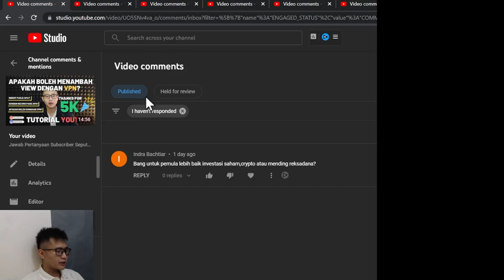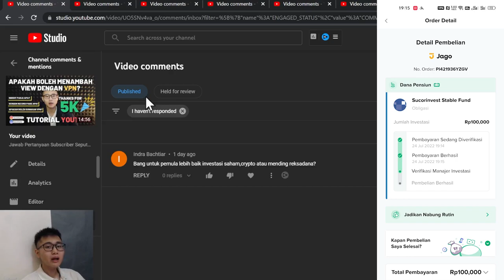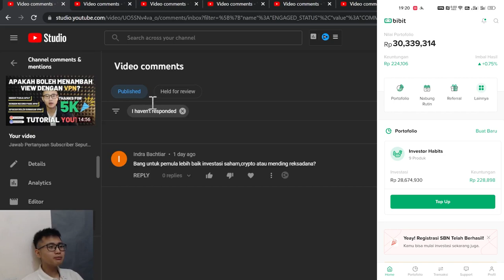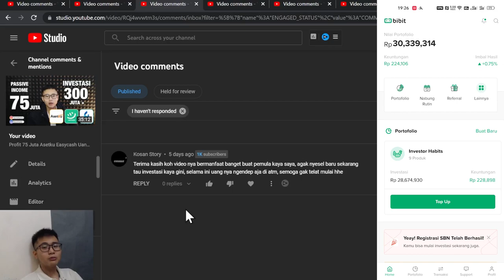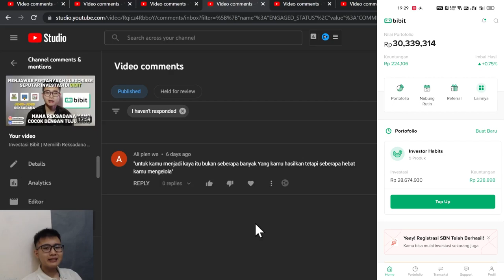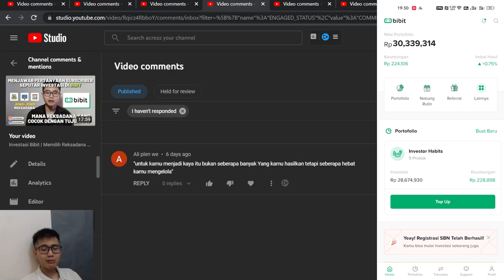Kenapa Investasi itu Penting | Kapan Mulai Investasi | Saham vs Crypto vs Reksadana | Bibit Pemula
reksadana bibit reviewbibit Tutorial Bibit? Bibit pemula? Investasi Bibit pemula? Pemula investasi dimana? Saham vs crypto vs reksadana? Topup Bibit Bank Jago? Kapan mulai investasi? Bibit Syariah? Apakah investasi peting? Teman-teman silahkan mampir ke playlist Bibit untuk belajar cara investasi di Bibit untuk pemula 😁🙏

🎫 Referal
Bibit: habits (Kamu dapat bonus 25k)
Ajaib: dani132 (Kamu dapat bonus saham)
Easycash: PKWq4UO
Pintu: Daniellianto
Tokocrypto: 4471495E (Kamu dapat 10% trading commission)
Binance: CPA_0004GD3XVH (Kamu dapat bonus 50USDT)
Blu: DANIEX104
Asetku: TDM9F
Zipmex: 1F2nnxtF4g
Uangme: 6999 (Kamu dapat bonus 5k)
Koinworks: a95017 (Kamu dapat bonus 150k koin)
Pluang: DANI721737
Rupiah Cepat: RWKGST
Modal Rakyat: DANI714140
Amartha: DAN152245
Neobank: 6JH6M2 (Kamu dapat Kupon Experience Neo Now)
Bank Jago: DAN3D35B
Akseleran: AKSLDANIEL228371 (Kamu dapat bonus 100k)
Makmur: HABITS
BMoney: REF-VHQVZ (Kamu dapat bonus 5k)
Seabank: SYMG43
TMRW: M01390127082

💸 Investasi
(Sharing mengenai personal finance oleh Daniel Lianto)